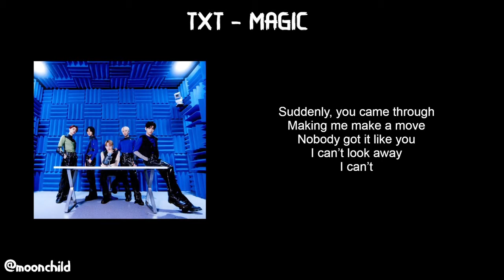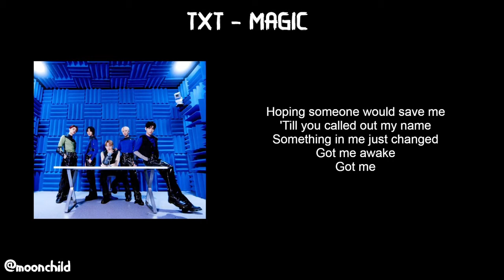[UPDATED] TXT MAGIC - In Ear Monitor Mix - USE EARPHONES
Álbum: The Chaos Chapter: FREEZE
Artista: Tomorrow x Together